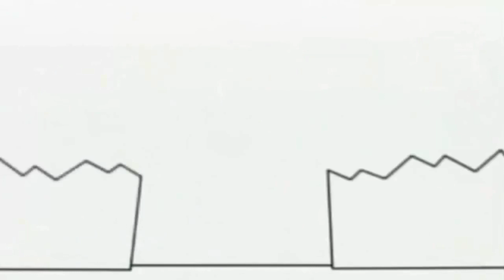21 грудня 2021 р.